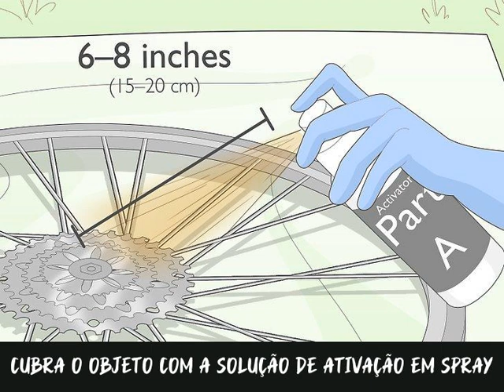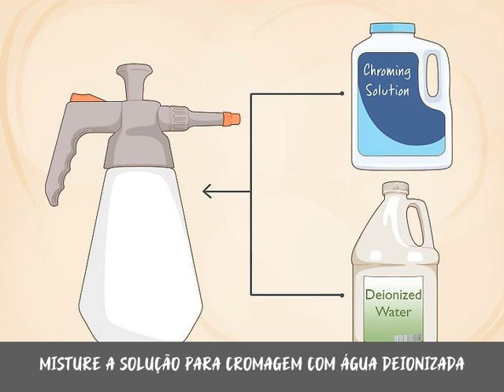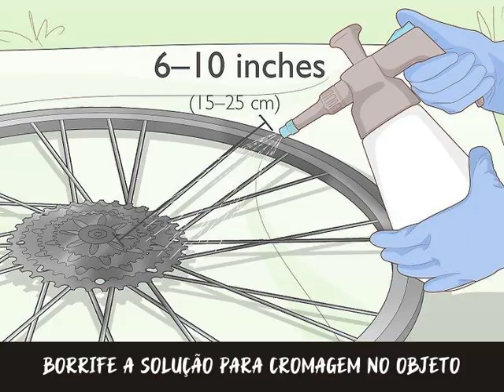Como Cromar Objetos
O processo de cromagem autêntico — aquele em que se reveste a superfície de objetos de metal ou plástico com cromo — é comum, mas bastante perigoso para quem não tem experiência no assunto. Felizmente, existem várias alternativas mais simples para quando você quiser deixar certos itens mais enfeitados ou até protegidos. A técnica mais fácil é aplicar uma tinta cromada em spray com pigmentos metalizados a vácuo, mas também dá para comprar um kit para cromagem que use água deionizada e uma solução. Só não se esqueça de limpar toda a superfície antes de aplicar qualquer produto, além de tomar as medidas de proteção necessárias contra substâncias químicas nocivas.